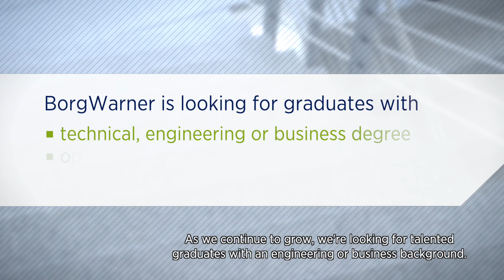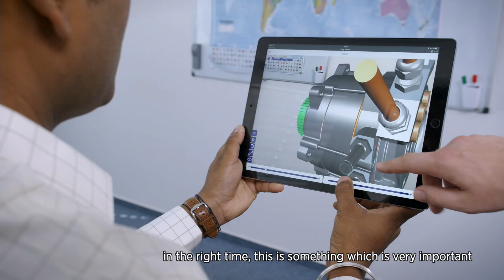BorgWarner Graduate Program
BorgWarner‘s graduate program offers you the chance to get off to a flying start in the automotive industry. We are looking for dynamic young graduates from top universities who are highly motivated and who can see themselves working and growing in a technical position.